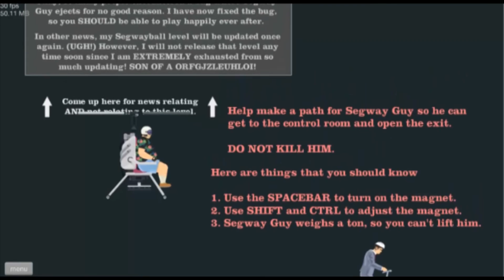HAPPY WHEELS - FUNNY MOMENTS MONTAGE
Warning, Arran the editor and up loader does not care if you are offended of whats to come on any series of videos or just a single video.